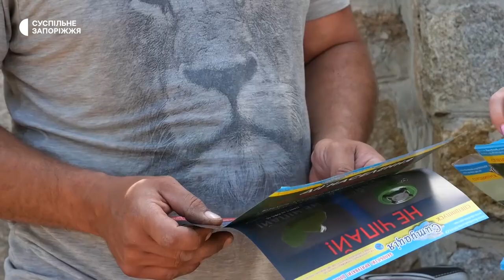З початку війни спеціалісти ДСНС знешкодили понад тисячу предметів вибухівки | Новини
Запорізькі рятувальники з початку повномасштабного вторгнення російських військ ліквідують наслідки вибухів -  відреагували на 1731 виклик. Рятувальники щодня залучаються до виявлення та знищення вибухонебезпечних предметів на територіях, котрі потрапили під ворожі обстріли. Під час останнього виїзду бригада  вибухотехніків відпрацьовувала зруйновані будинки та подвір'я в одному із сіл Запорізького району.